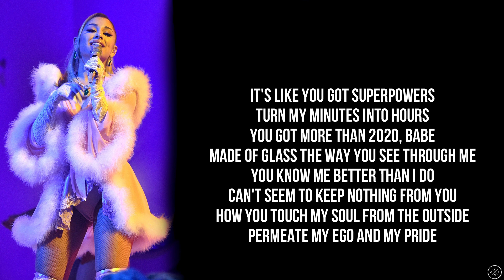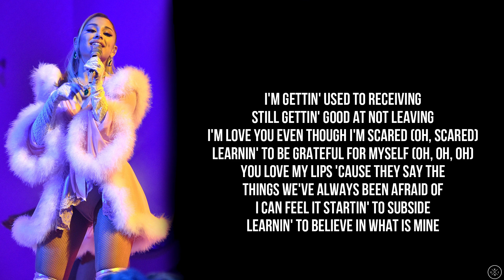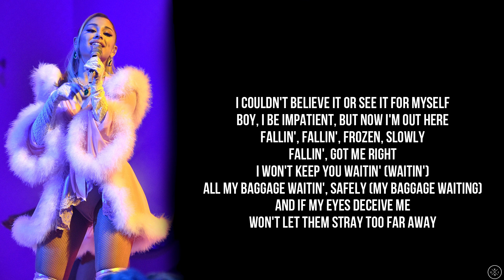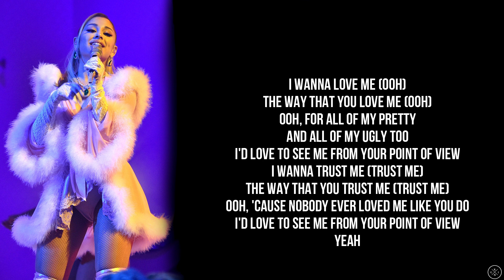Ariana Grande - POV (Lyrics)